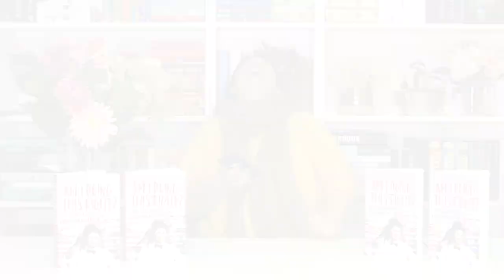Tanya Hennessy - Am I Doing This Right?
Am I doing this right? Do you wonder that too? Well, stress less. Comedian Tanya Henessy is here to assure you, you're not alone. Inside the pages of Am I Doing This Right, you'll find a bit of a memoir, a bit of advice and an entire alphabet full of hilarious, horrible, humbling and happy experiences, and it's time for us all to learn from them.